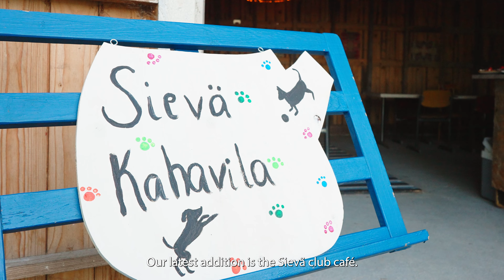Koiraurheilukeskus Sievä (eng)